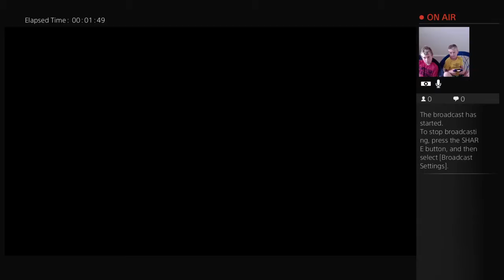Play Ball take 2